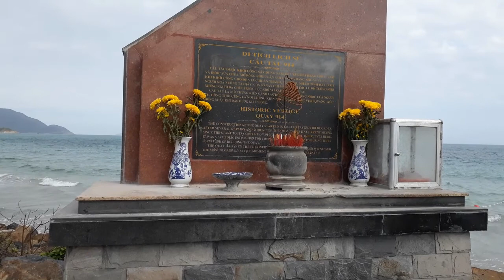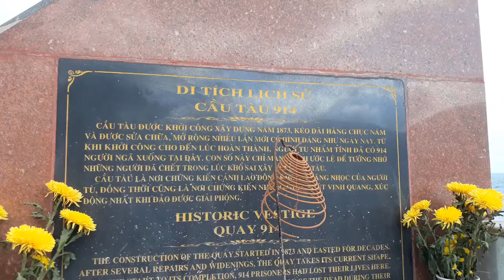Vì sao xung quanh cầu cảng 914 ở Côn Đảo không được tắm biển...?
Bãi biển xung quanh cầu cảng 914 rất sạch và đẹp lại an toàn nhưng được giăng dây không cho tắm biển. Nguyên nhân theo tìm hiểu thì có thể khi xưa, bên dưới là khu vực chôn tù nhân tập thể nên lâu lâu tắm biển du khách phát hiện xương cốt nổi lên...?